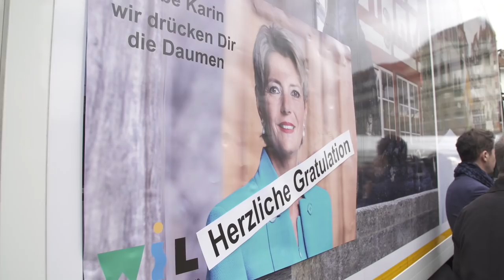Elections au Conseil fédéral: Retour sur une journée historique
Près de deux mois et demi après l’annonce de départ de Johann Schneider-Ammann, l’Assemblée fédérale a élu aujourd’hui Karin Keller-Sutter et Viola Amherd, deux femmes, au Conseil fédéral. Nous sommes ravis et remercions le conseiller aux États Hans Wicki pour son excellente candidature.  Retour en images sur une journée historique et riche en émotions.